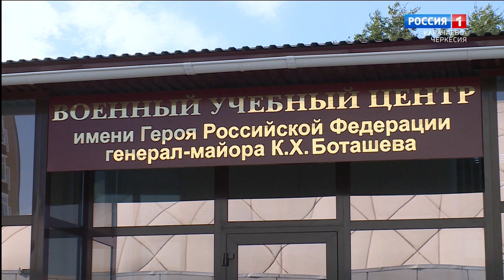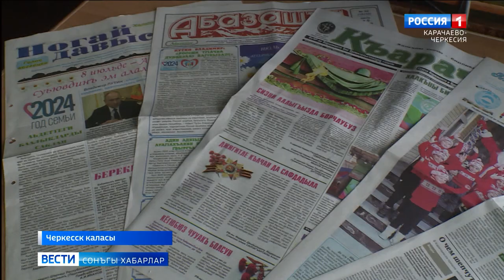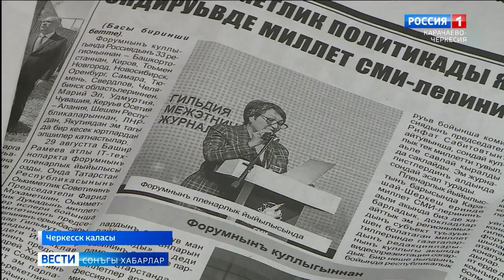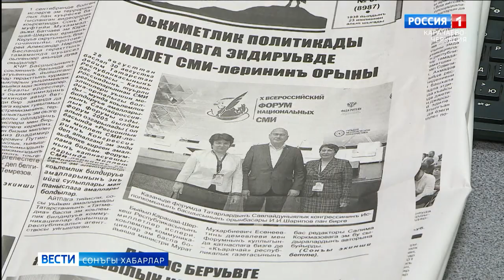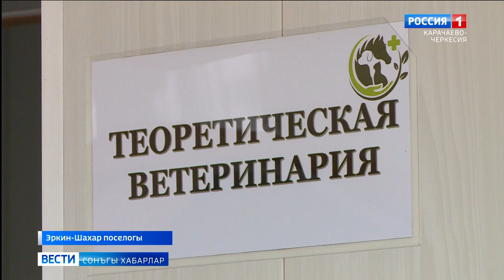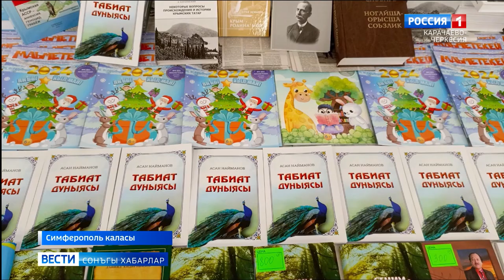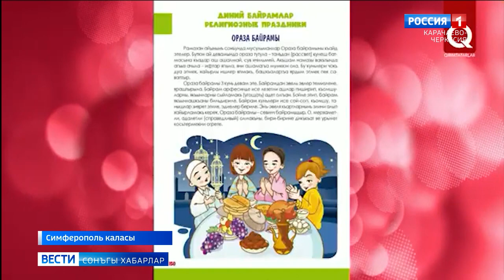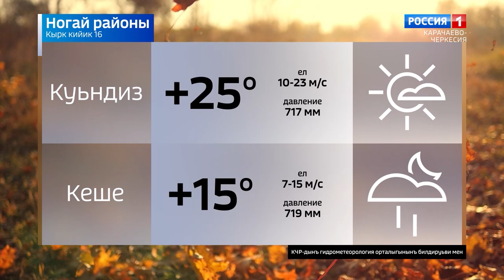Вести на ногайском языке 16.09.2024